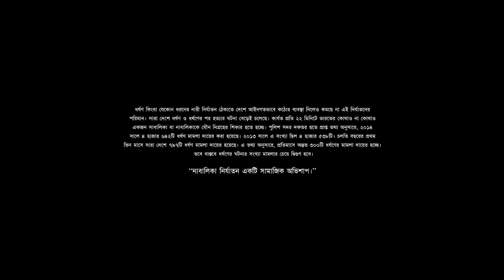"Save girl child, save tomorrow" Clay animation by Souvik Das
First time I made a short film in my life. A short film is any film not long enough to be considered a feature film. it is a claymation. Clay animation or claymation is one of many forms of stop motion animation. Each animated piece, either character or background, is "deformable"—made of a malleable substance, usually Plasticine clay. The name of this short film is called "KURI". The actual matter of this short film is "Save girl child, save tomorrow". So, Please Comment your feedback about this short film in Comment box.